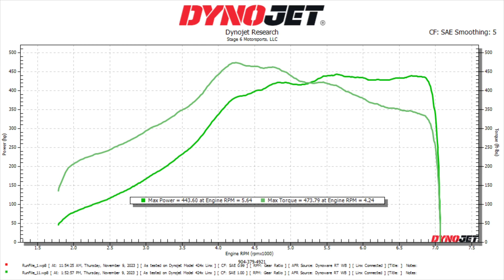Porsche 996 Turbo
Super clean stock Porsche 996 Turbo was getting tuned by Steve of Mase Engineering.